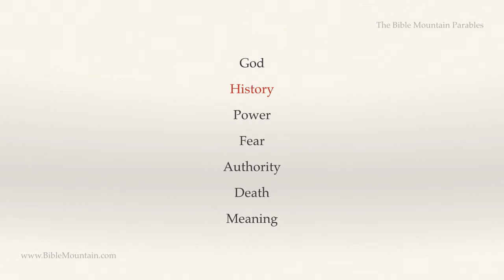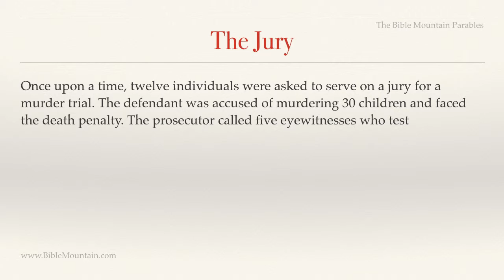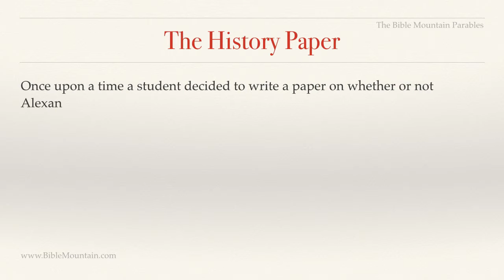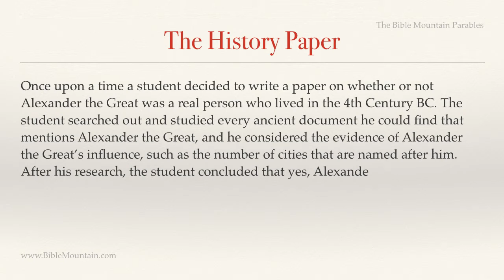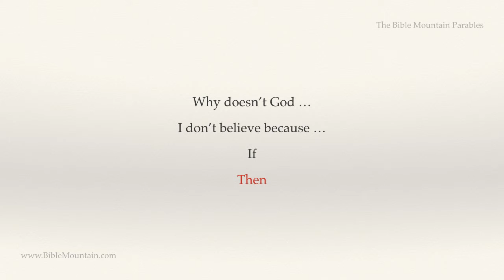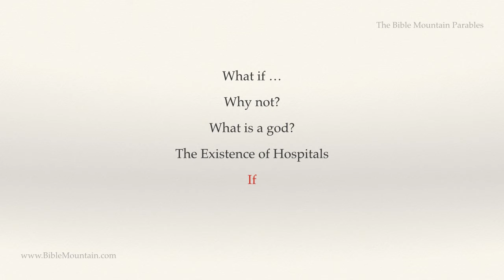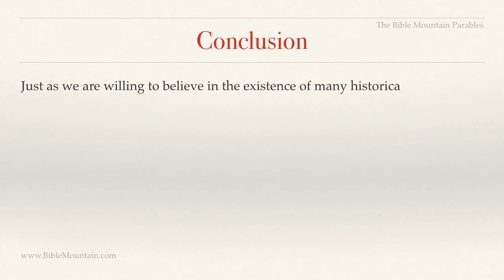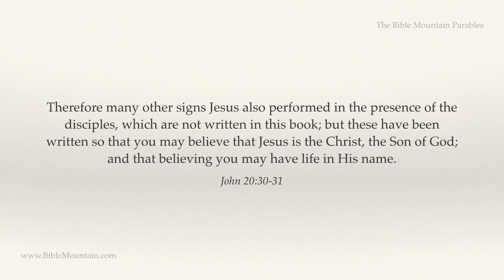How can I believe in a God whom I haven't seen?